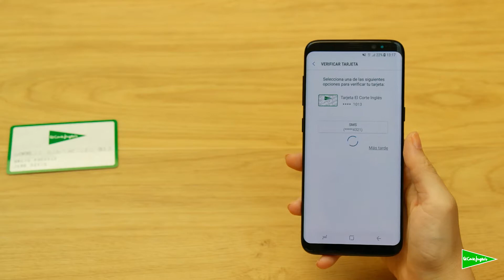Como registrarse en Samsung Pay El Corte Inglés